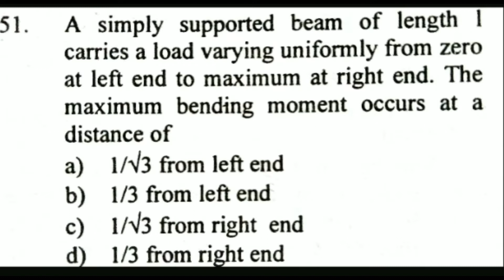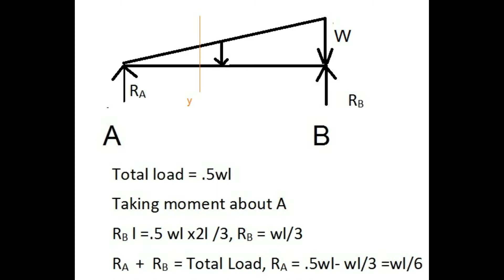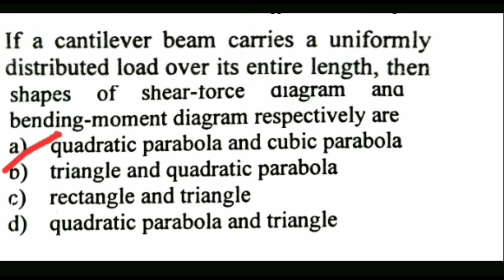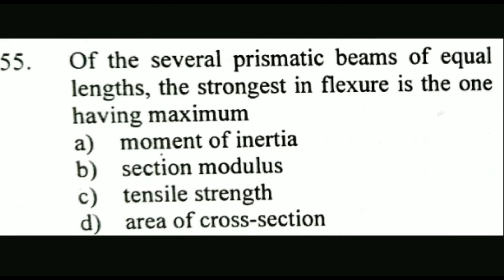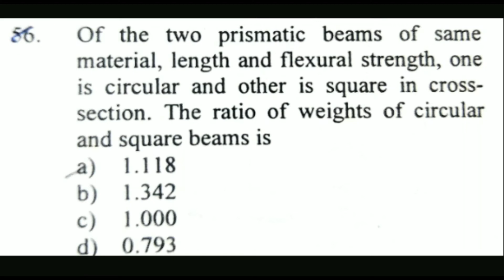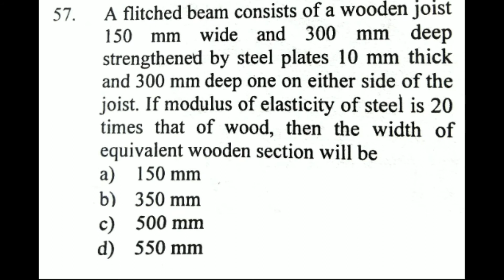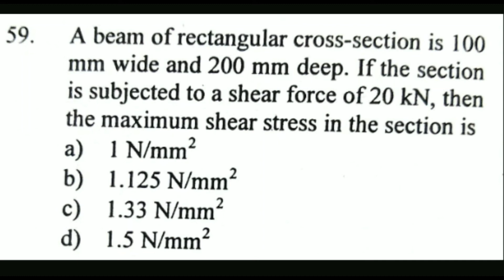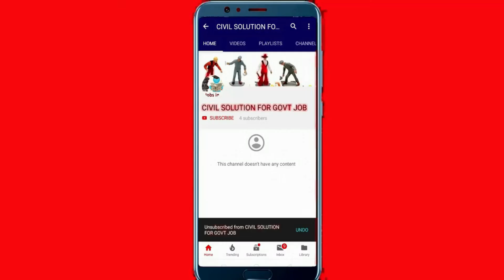GUPTA GUPTA/SOM/51-60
DETAIL SOLUTION